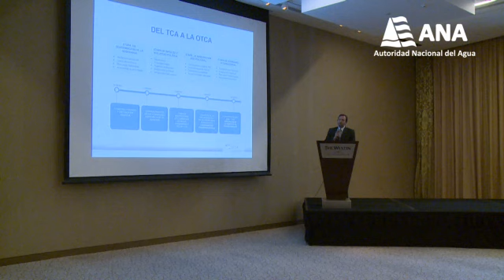Implementarán sistema de alerta temprana en la amazonía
Con la finalidad de tener un sistema de alerta a eventos climáticos extremos. Entérate de los avances del proyecto GEF Amazonas.